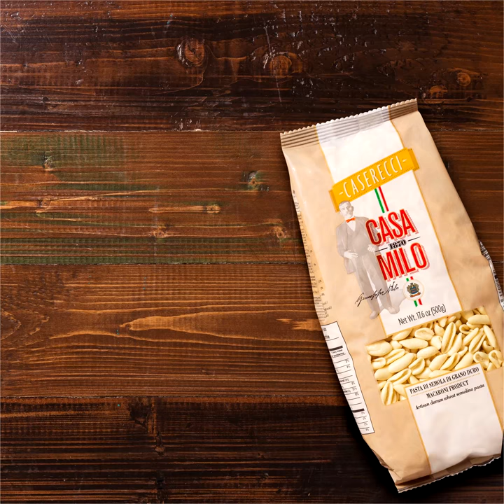Casa Milo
Agenzia : Yello !
Art director : Giovanni Causo
Video : Simone Sanchioni